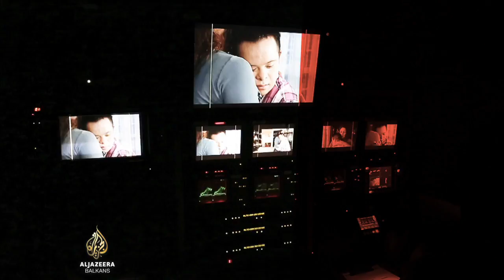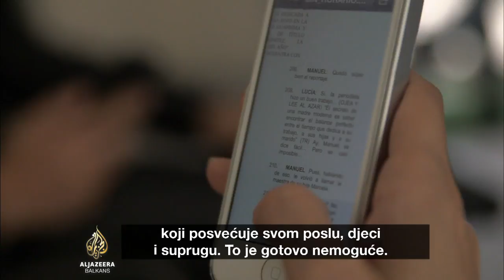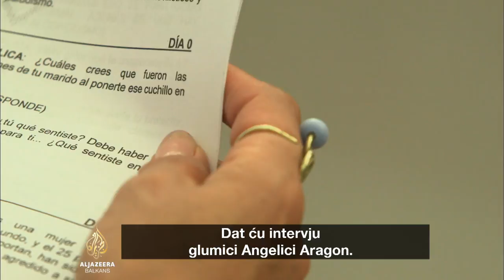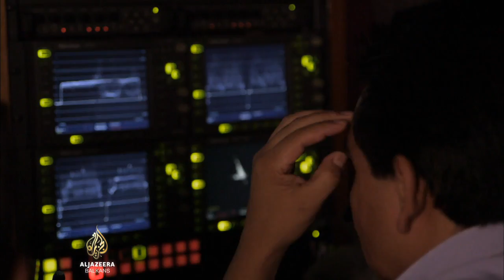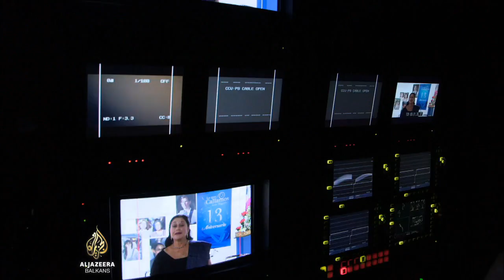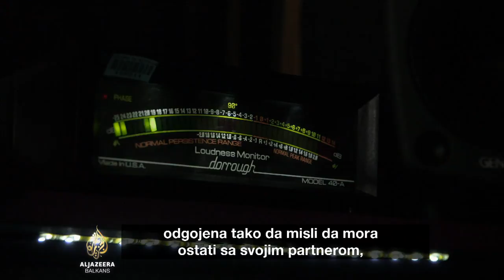Svijet sapunica Meksiko: Sada imam glas - 7. epizoda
Producentice meksičkih sapunica Alicia i Laura se, kao i uvijek, brinu o najsitnijim detaljima na filmskom setu.
U ovoj epizodi upoznajemo i njihov privatni život. Njih dvije, poznate kao radoholičarke, pokušavaju uskladiti svoj privatni život sa radom u filmskoj industriji.